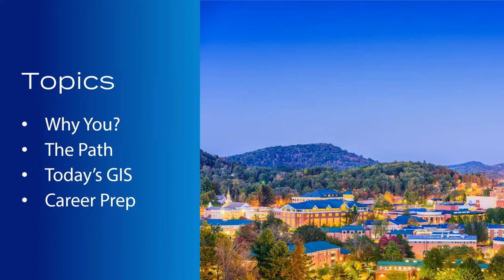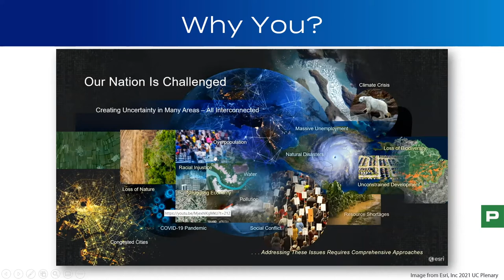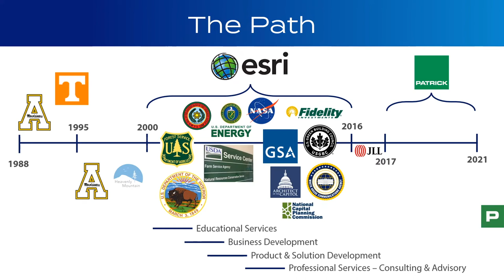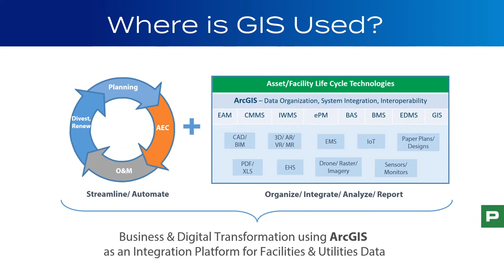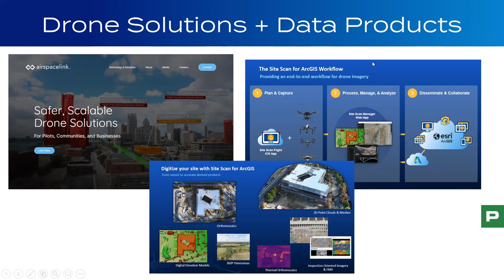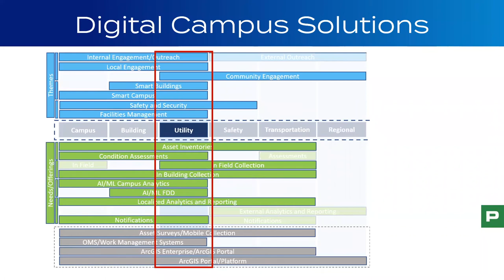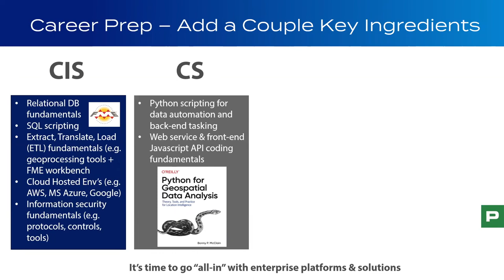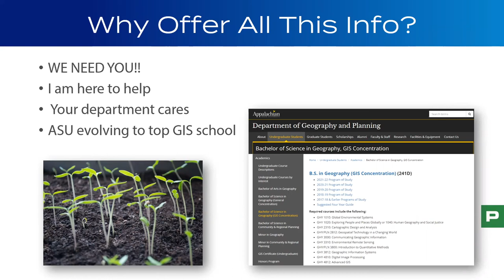Appalachian State Department of Geography and Planning Speaker Series: John Young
John Young presents "Geography Majors, Your Future Is VERY, VERY Bright: A Chat With John Young" on October 14th, 2021 as part of the Appalachian State Department of Geography and Planning's Speaker Series.

Lecture Description: Why? Geography, Planning, and GIS professionals have the “right stuff”! They fundamentally exhibit super valuable traits - they are data scientists, inquisitive pattern and process problem solvers, explorers, spatially aware (i.e. they understand topology), and perhaps one of the most compelling attributes…they have an innate humanity about them which allows them to work well in team environments.

In his presentation, John will take us on a journey from his discovery of a passion for teaching, geography, pattern analysis, and GIS (and its accidental but healthy collision with ecology and ecosystem dynamics) to how that shaped a career working with GIS technology. There will be a number of exciting curves, stops, and redirects (of course) along the way. He will describe the current state of GIS and related technologies and how they are being used to help a wide range of industries, communities, and organizations. John will then focus on how to best prepare the next generation of GIS professionals for today’s job opportunities and employment environment (hint: sprinkles of CIS and CS).